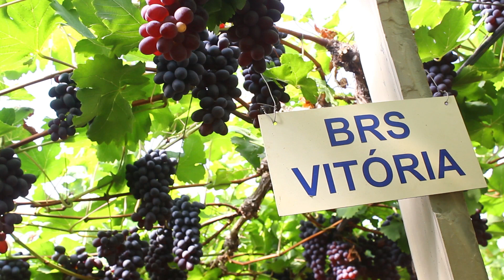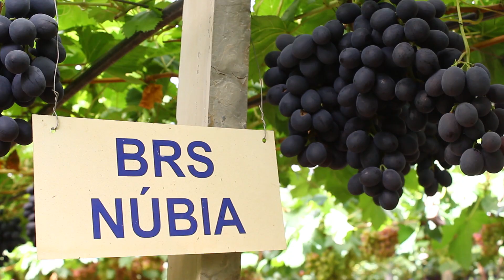PRODUÇÃO DE UVAS SEM SEMENTES É DIFERENCIAL DE MERCADO NO RS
PRODUÇÃO DE UVAS FINAS | Uma família de Alto Feliz (RS) se destaca na produção de variedades finas de uva de mesa: um mercado que está em crescimento! Confira na reportagem!